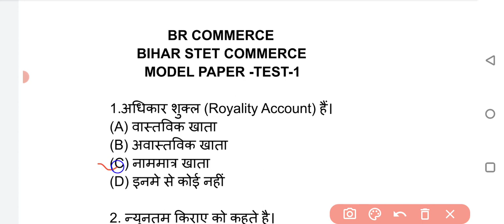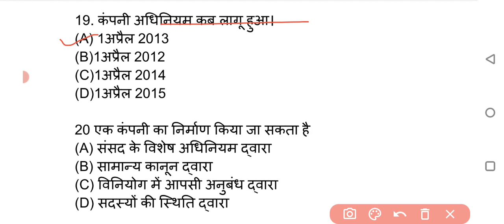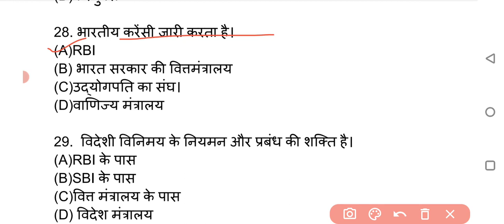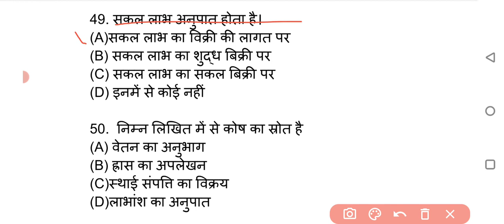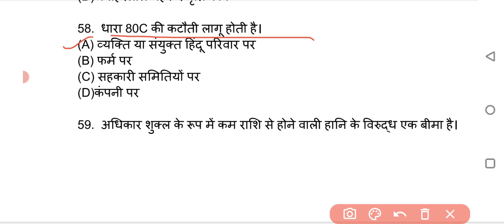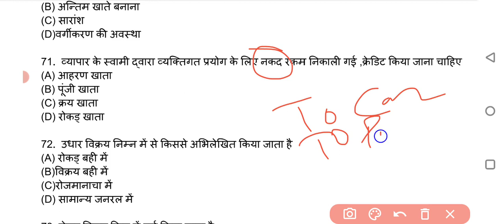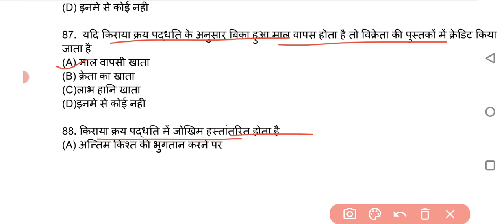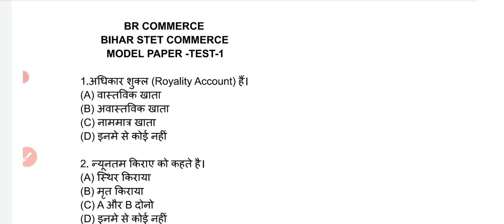बिहार Stet Commerce परीक्षा 2023 | Model Paper Set 1 | BR COMMERCE